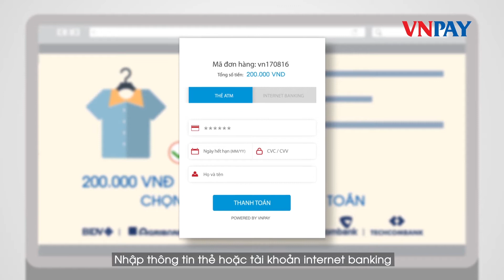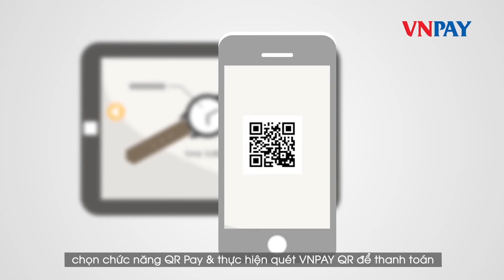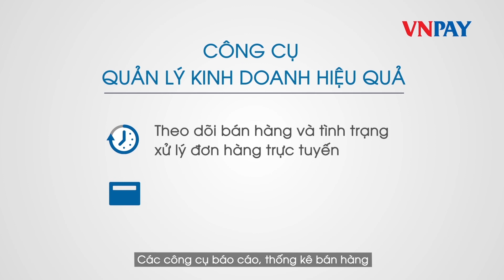Cổng thanh toán VNPAY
Bạn đang tìm kiếm cổng thanh toán trực tuyến cho website thương mại điện tử?
Cổng thanh toán VNPAY cung cấp tiện ích thanh toán vượt trội với 3 phương thức thanh toán:
- Thanh toán bằng thẻ ATM hoặc tài khoản ngân hàng
- Thanh toán bằng thẻ tín dụng quốc tế
- Thanh toán bằng VNPAY QR